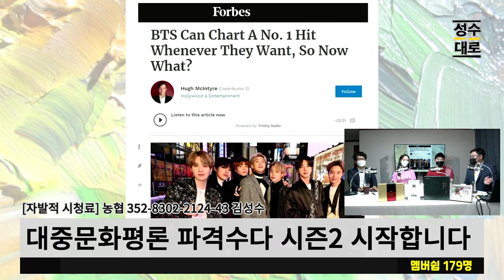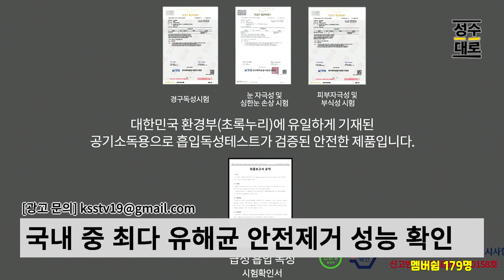청주간첩단 사건으로 맞물려 떠오르는 어떤 영화 | 대중문화평론 파격수다 시즌2 (김성수, 김지원, 명민준, 김헌식)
24시간 카톡상담예약 가능

1SET 10만원 / 6개월SET 27만원

12만 구독 돌파기념 오메기떡 한정판매

# 빵준서 나가사키 카스텔라
대한민국 11대 제과명장 박준서 명장
전통방식 그대로 단풍나무틀에 구워내
네이버 빵준서 검색, 크루아상과 찹쌀떡도
나가사키 카스텔라 370g 18,900원(무배)